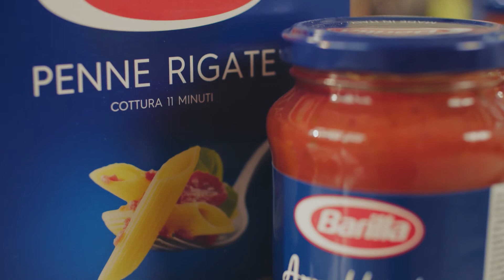Barilla Мастер класс